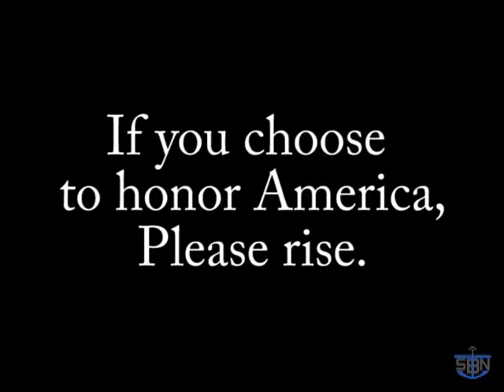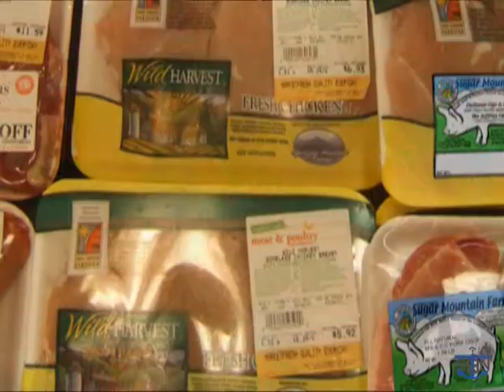SBN Dec 13 2013